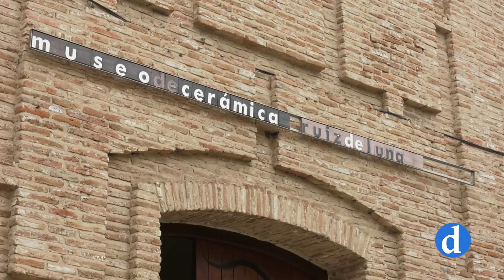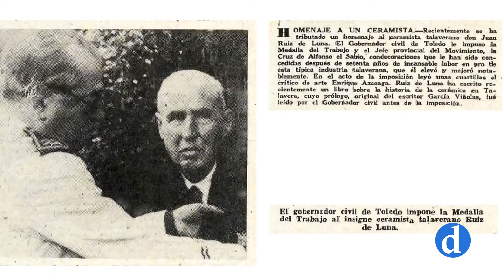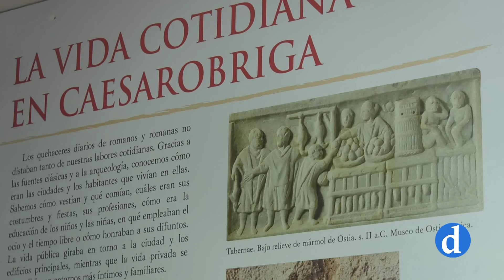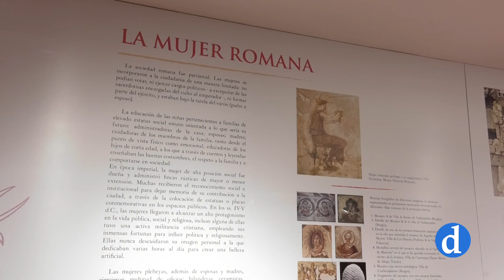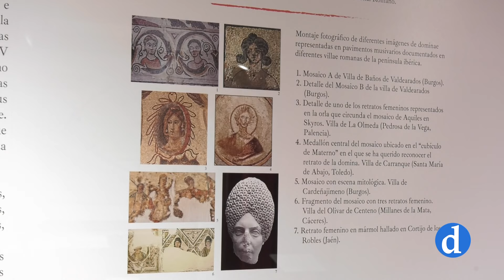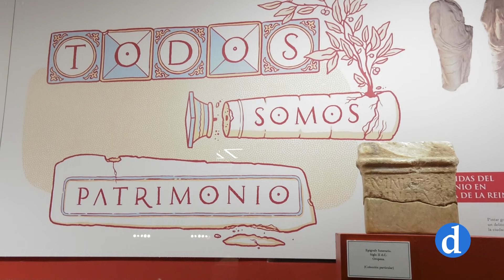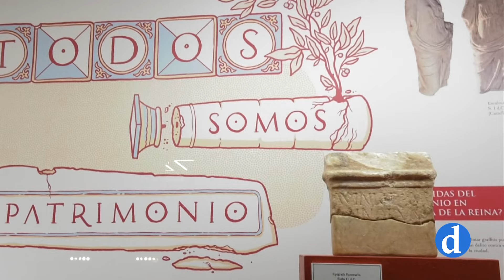Otras Miradas | El pasado romano a través del Museo Ruiz de Luna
El hallazgo de la escultura de Hércules en 1996 en Talavera es el punto de partida de un programa que pretende hacerles viajar en el tiempo para conocer cómo se vivía en la ciudad de la cerámica hace 2000 años y de paso, disfrutar con la colección del Ruiz de Luna.